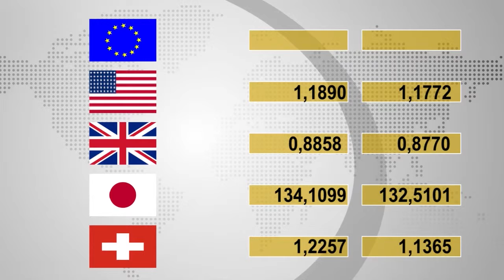ΚΕΝΤΡΙΚΟ ΔΕΛΤΙΟ ΕΙΔΗΣΕΩΝ CAPITAL TV 01/03/18